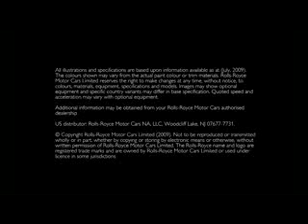Rolls Royce Ghost Effortless Dynamism